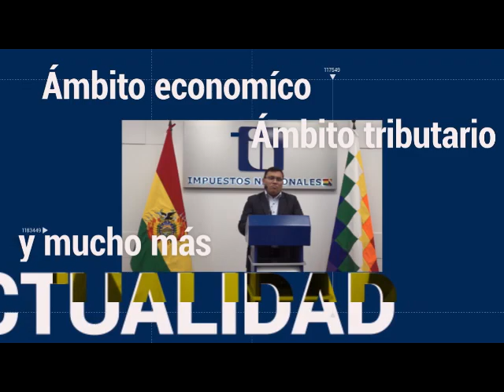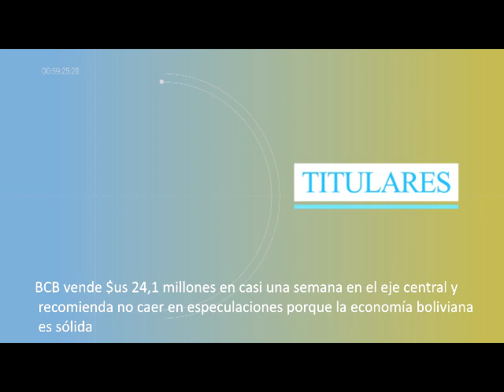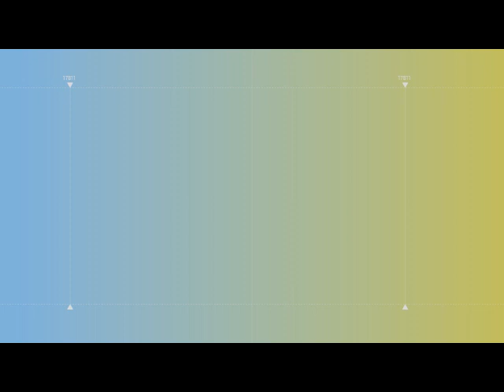Radio Cultura Tributaria Noticias (13 de marzo de 2023)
Podcast | En una nueva entrega informativa de RCT Noticias, le informamos que más de 30 consultores en línea del Hospital de Niños sacan el NIT, en Santa Cruz. Además, el BCB vende $us 24,1 millones en casi una semana en el eje central y recomienda no caer en especulaciones porque la economía boliviana es sólida.